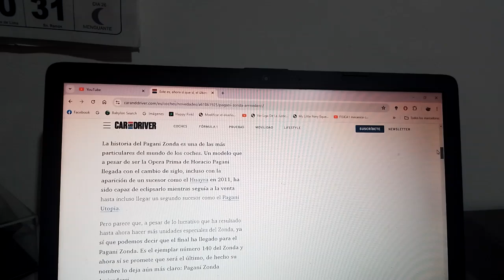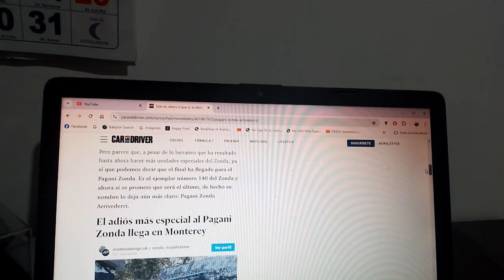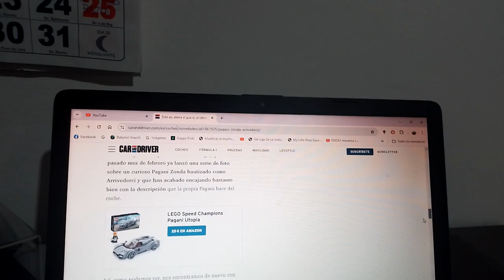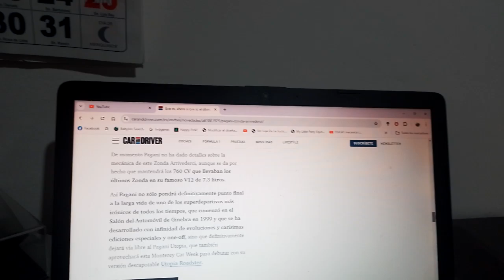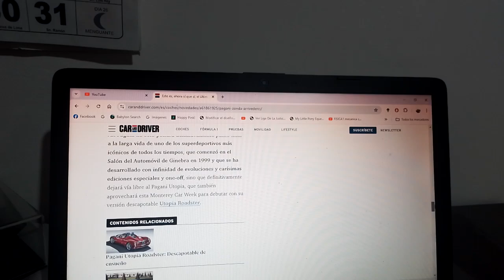Pagani Zonda Arrivederci información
Este es el último ejemplar en forma de one off de este longevo hipercoche que ahora debutó de manera oficial en la nueva versión 2024 de la Monterey Car Week en California Estados Unidos